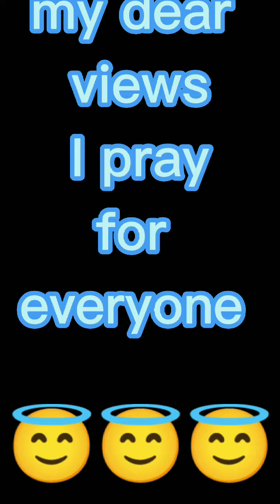অসাধারণ মজার স্বাদের রেসেপি,তালের পিঠা🥰খেতে দারুণ মজা।।